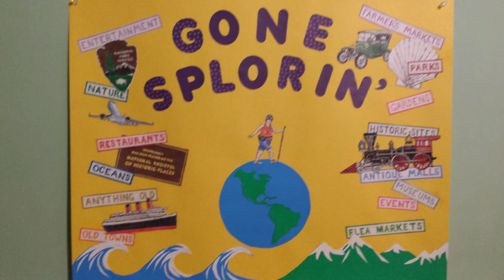Driving around Greenville South Carolina in search of the Greenville Falls.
Driving around Greenville South Carolina in search the Greenville Falls. Never did find them but had a fun ride.